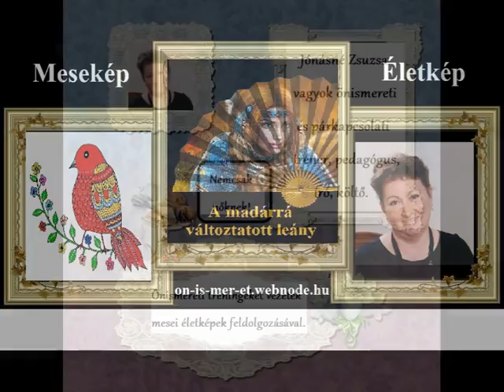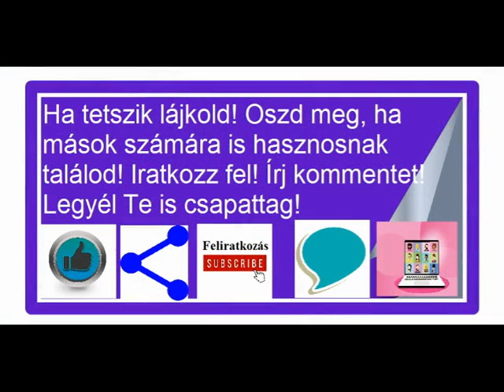A madárrá változtatott leány (Életközépi válság)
Néha nem elég, ami van. Más kell. Mert ami van, az megszokott, fárasztó robotmunka. Friss levegőre vágyik az ember, és arra gondol, mi lenne, ha másképp élhetne? Legalább egy kicsit, legalább gondolatban.
Az élet első felében megszilárdítjuk az önazonosságunkat, megteremtjük az otthonunkat, kialakítjuk a kapcsolatainkat, a barátságainkat, a közösségünket, azaz megfelelő alapot építünk az életünknek.
Az életünk második felében meg kell találnunk a feladatunkat, a rendeltetésünket, vagyis fel kell tennünk a kérdést: mit akar a lelkünk. Nem a szüleink, nem az egónk és nem is a környezetünk, hanem valóban a lelkünk.